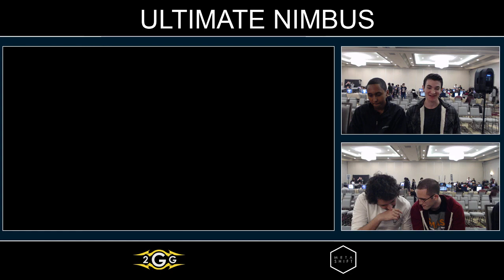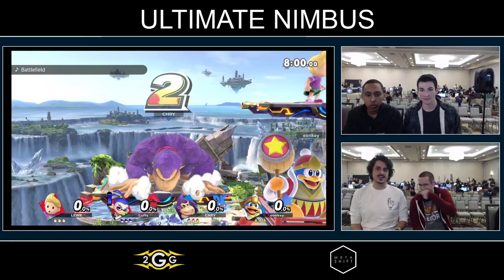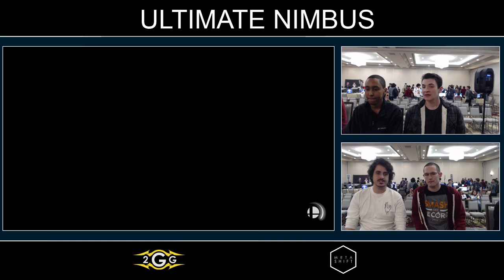Ultimate Nimbus - Lewk/Luffs Vs. RagingCherry/Eonkey Pools - Smash Ultimate